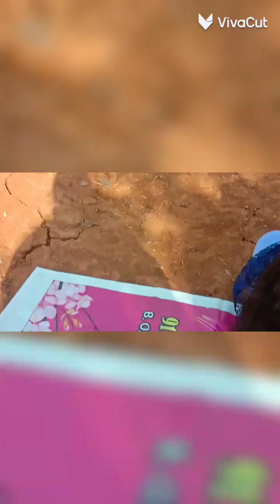Sitakund Waterfall, Near Baripada Picnic From SICE Computer Institute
The Sitakund waterfall is one of the another outside attraction tourist place of Simlipal Tiger reserve of Odisha. The Sitakund waterfall is located at Mayurbhanj district of Odisha and it is the part of the  Simlipal National Park.  This place is much more importance for Hinduism and also the natural waterfall beauty attracting the tourist. Mostly the natural beauty of this place is really amazing to visit this place. Also this place also getting popularity for best picnic spot in Odisha.

The Sitakund natural waterfall is creating beautiful surrounding and also an beautiful place of attraction. Also this place is the place of Hinduism because the name of the waterfall is sitakund that is the name of Hindu goddess maa sita devi. Sitakund waterfall is the place of scenic beauty and this place also best for natural lovers to get real experience with this place.

Shibam Institute of Computer Education (SICE) as you all know is not a new organization.
So to conclude we may say that you can know it better after one visit to Shibam Institute of Computer Education ( SICE ). So please do come to the floor for more detail and give us a chance to service.
Located in :
1st Floor, Medical Chowk, Rairangpur,
Odisha, India - 757043